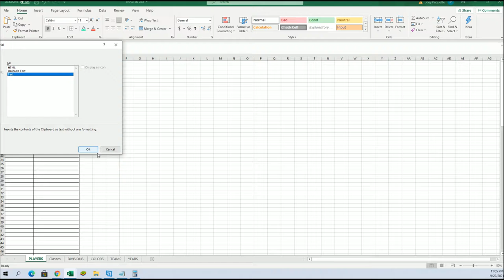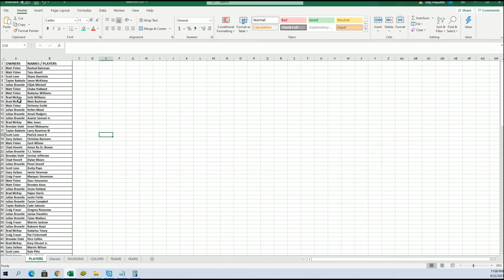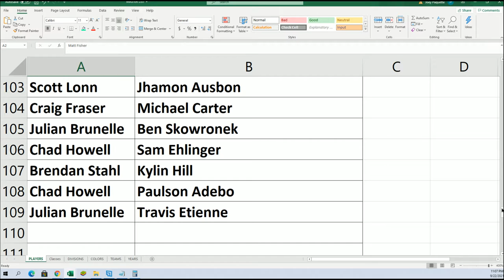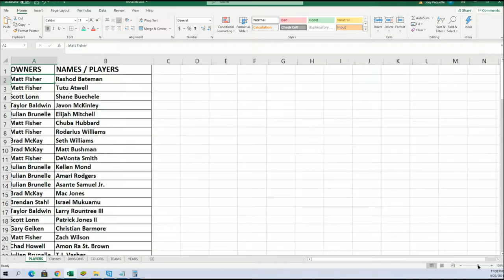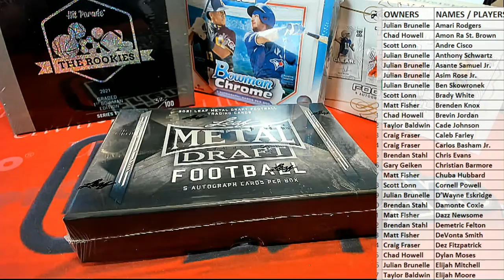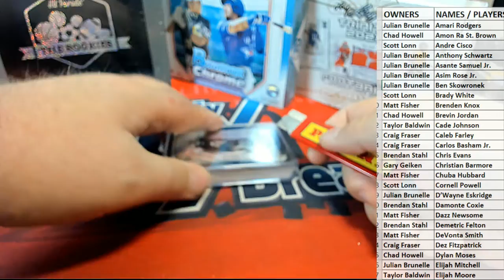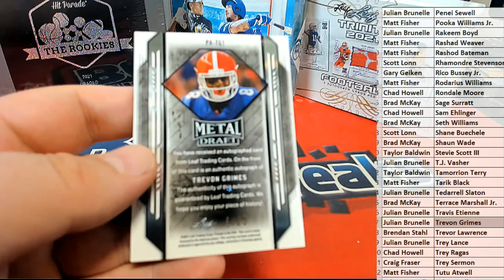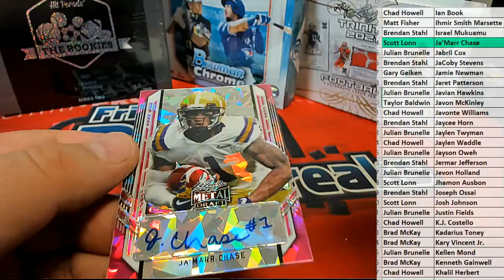2021 Leaf Metal Draft Football Hobby ID 21LEAFMDFH426